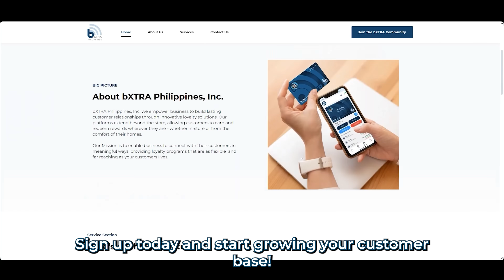Why Settle for One-Time Customers? Join bXTRA Ph and Reward Loyalty with Cashback!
Ready to grow your business by rewarding loyal customers? With bXTRA Ph’s customer loyalty program, you can offer cashback rewards that increase repeat business and boost customer satisfaction. Perfect for both in-store and online businesses, our program integrates seamlessly into your operations. Discover how easy it is to build lasting customer relationships while driving sales. Watch this video to learn more about transforming your customer experience with bXTRA Ph!